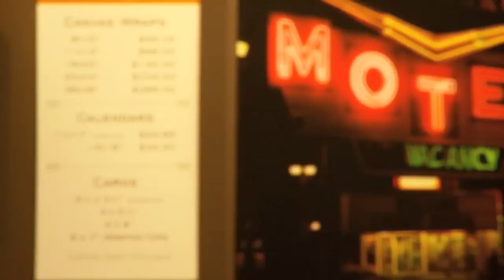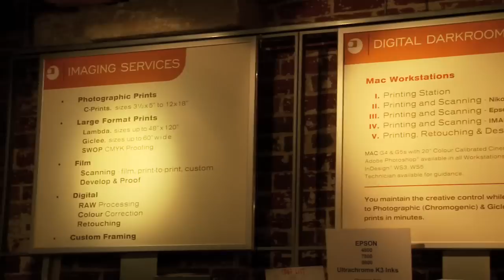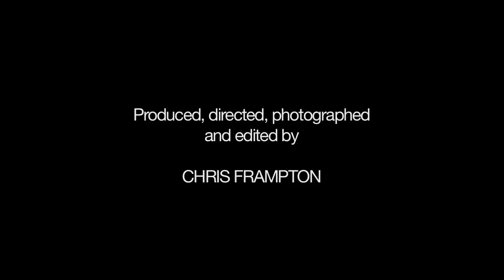Pikto is a cocoon for photographers (HD)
PIKTO is located in Torontos historic Distillery District and incorporates a professional digital pro lab with state of the art postproduction workstations, pro studio rental, photography workshops for amateurs and pros alike, stunning custom photobook production, giclee, lambda and piezography printing, a gallery, framing services, and a cafe/retail store staffed by friendly and knowledgeable photo enthusiasts.

PIKTO provides an inviting environment where professional and serious image-makers have easy access to top-of-the-line tools for image creation. At the same time providing a great atmosphere to learn and interact with like-minded professionals, with the ultimate objective of continually evolving and improving the end product of their creative vision.

Staff and owners talk about Piktos services and vision, and showcase some of the artwork currently in the Pikto gallery, including work by Raging Bull and Manhattan unit photographer Brian Hamill.

This is the HD upgraded version of a previously posted video.